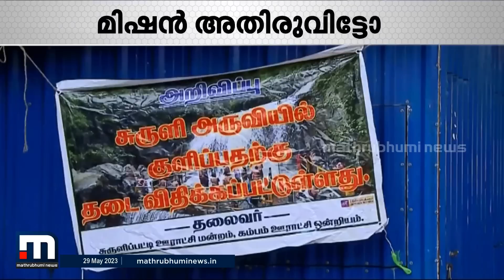മിഷൻ അരിക്കൊമ്പൻ പാളിയോ? കൊമ്പനെ തളയ്ക്കാൻ തമിഴ്നാട് | Arikkomban | Tamilnadu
തമിഴ്‌നാട്ടിലെത്തിയ അരിക്കൊമ്പന്‍ അവിടെയും ആക്രമണം തുടരുന്നു.

Happy viewing!